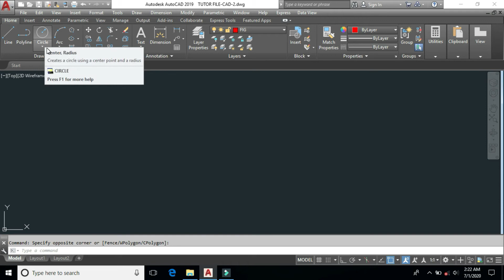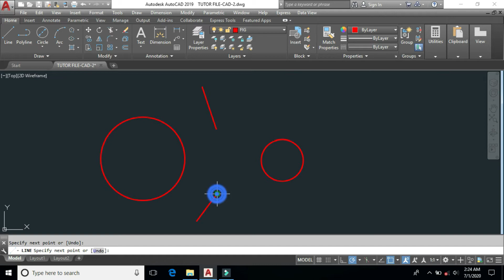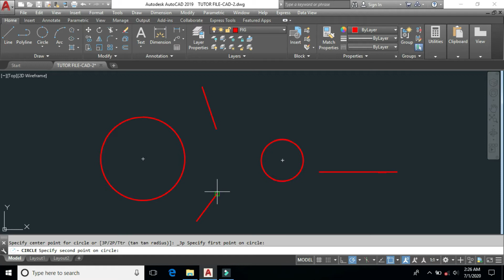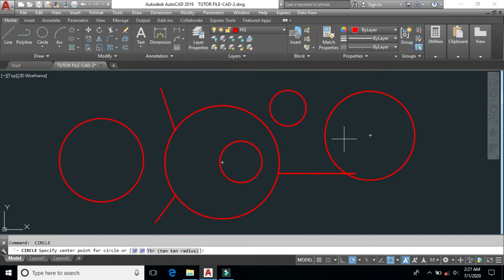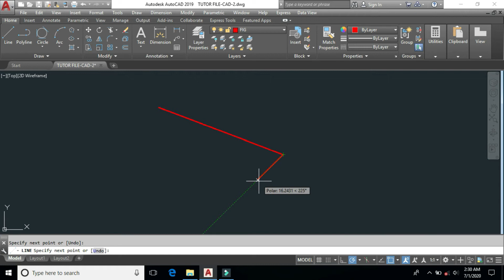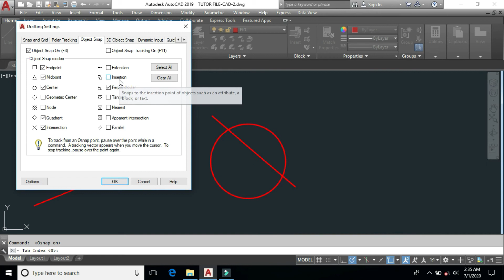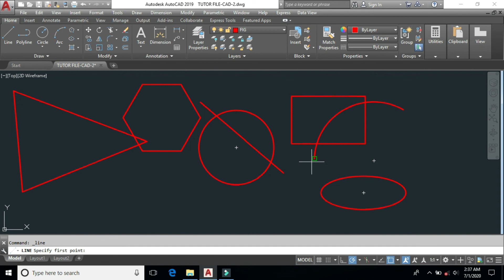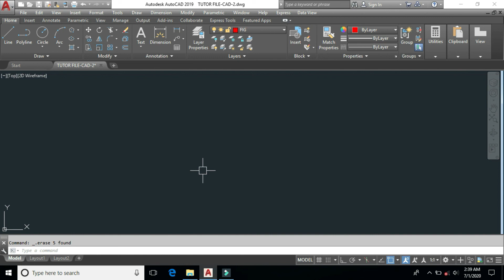AutoCAD Malayalam Tutorial | DAY 3 | CLASS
Circle
      1. Center, Radius
      2. Center, Diameter
      3. 2point
      4. 3point
      5. Tan Tan Radius
      6. Tan Tan Tan

Break
Object Snap (OSNAP)
 Endpoint
        Midpoint
        Center
        Quadrant
        Intersection
        Perpendicular